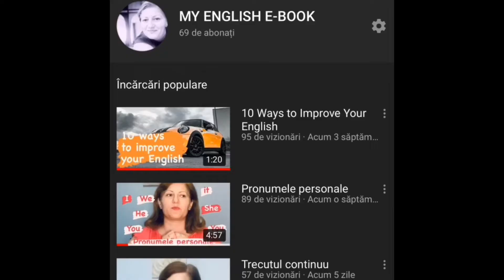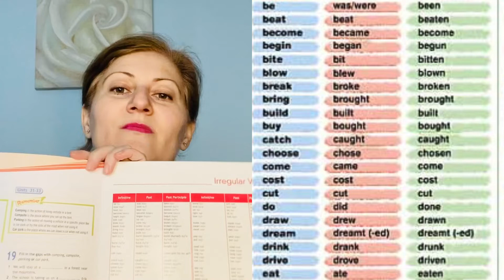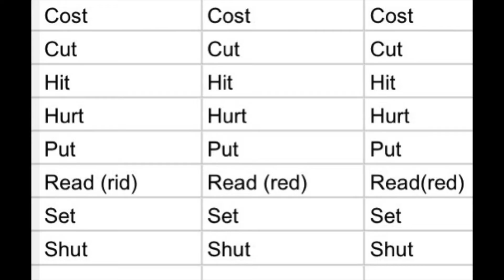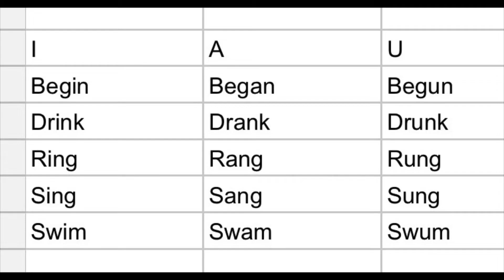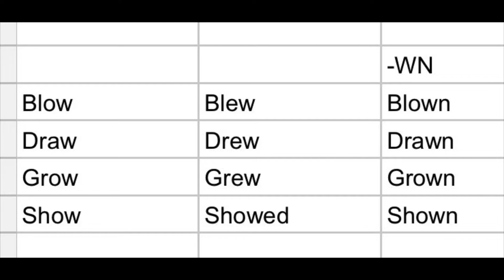9. Cum să înveți repede verbele neregulate